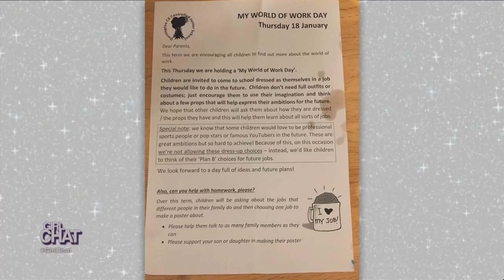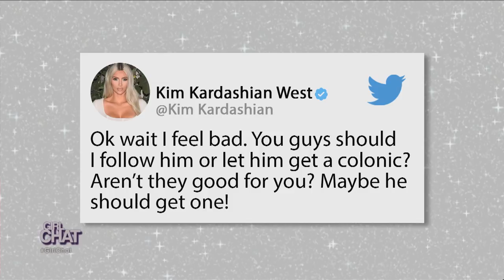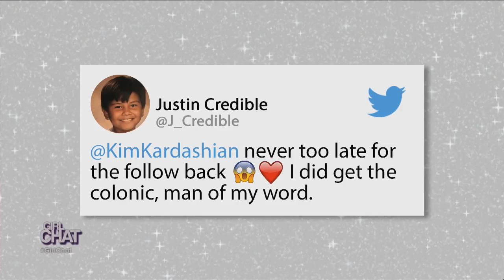GIRL CHAT VAULT: Dressing Up as Your Plan B Job Choice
Real fam, do you think parents should let their kids aim high and go for their passion or have a plan B for their career?